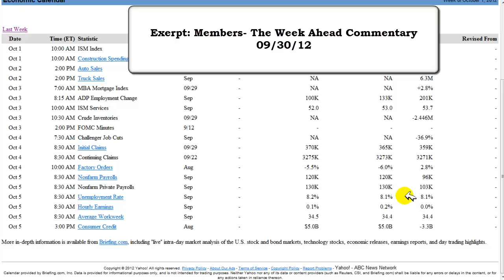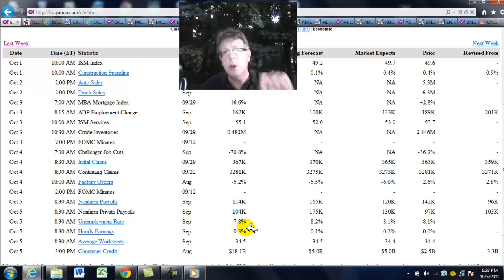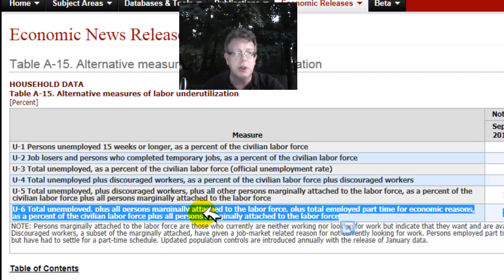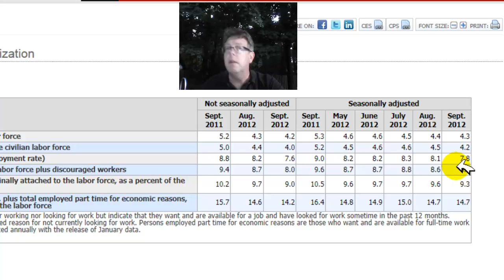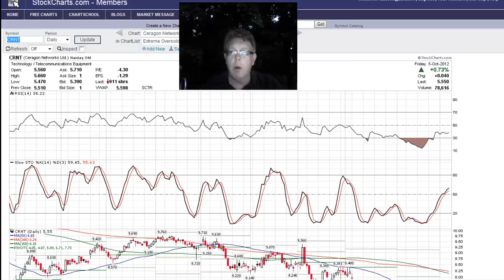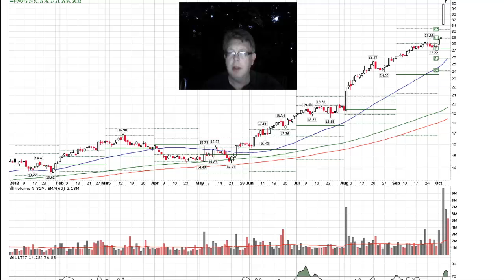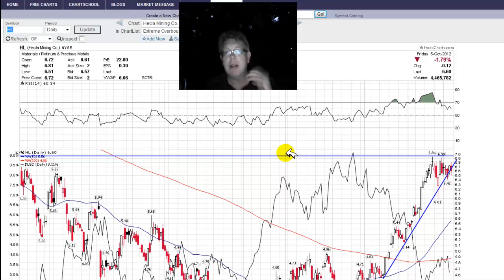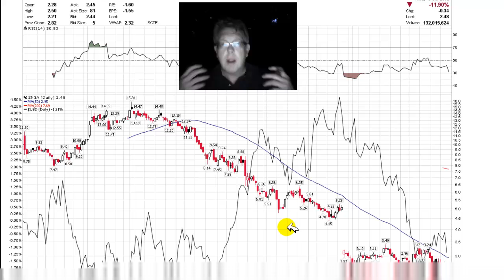Observations of a Wall Street Contrarian Trader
What a week, Unemployment down below 8%? Wow right? Don't get to excited it is all rigged.

Fine, so Obama gets destroyed in the debates and as I mentioned to members of The Contrarian Trader Obama was going to manipulate non farm payrolls to drop below 8% before the elections. Frankly, even I am in shock at how overtly corrupt they were but what else is new.

We have many new trades to review this week and I am looking forward to a correction in the US Stock Market ahead of the New Year. So, let's get to it. Fist stocks is Ceragon Networks symbol CRNT which we are looking to get long of. Moodys we are looking to sell short. Advanced Micro Devices and Zynga we have been looking to buy for several weeks now after having our stop loss orders triggered a few weeks ago. Amazon.com is another name we are looking to sell short after having profited from a swing trade last week. Education Management symbol (EDMC).

My guess is that the stock market continues to limp higher on ever declining volume and then we see a correction which Goldman Sacks says good be as high as 200 points down on the S&P 500. I rarely quote the thugs and Goldman Sachs but when they call for a correction in Q4 either they have rotated out of stocks and made their year already and will look to hammer the market short with some high frequency trades. Remember that 70 to 80% of all bids in the stock market are algorithmic trades which disappear when selling pressure rises. See my video on high frequency trading featuring CNBC's Guy Adami, Leon Cooperman and Mark Cuban.